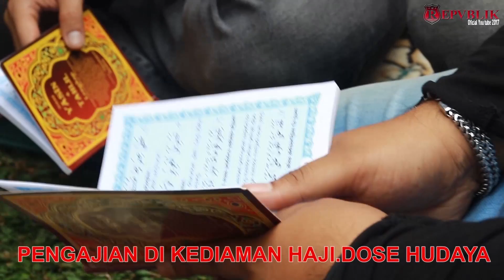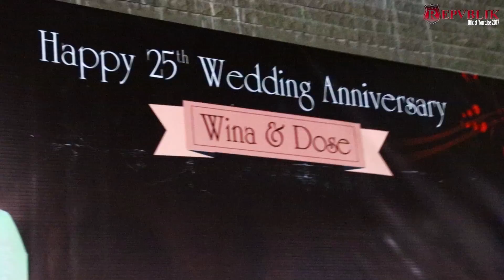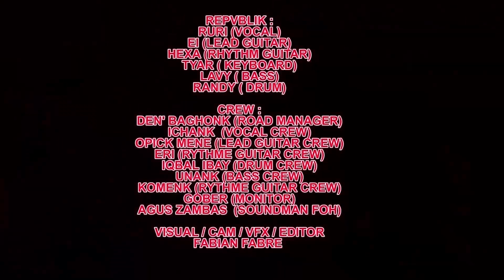Cewek histeris teriak2 Ke Ruri di acara Private Party HD Production Bandung, ada juga yang rusuh!!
Facebook Fanpage Repvblik Official
Our New Single : “SELINGKUH” Has Released, Jangan Lupa aktifkan nada sambungnya ya guys..
Caranya :
1. Indosat iRing ketik : SET 53077693 Kirim ke 808
2. Telkomsel NSP ketik : SLGCX kirim ke 1212
3. XL RBT ketik : 20801256 kirim ke 1818
Our New Single : AKU TETAP CINTA Has Released, Jangan Lupa aktifkan nada sambungnya ya guys..
Caranya :
1. Indosat iRing ketik : repvblik1 Kirim ke 808
2. Telkomsel NSP ketik : repvblik1 kirim ke 1212
3. XL RBT ketik repvblik1 : kirim ke 1818